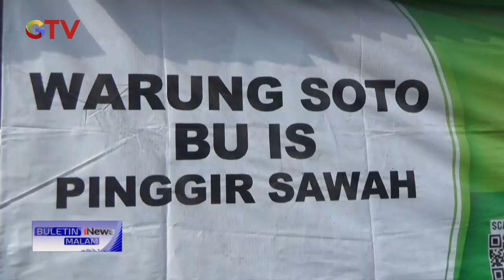Menikmati Keunikan Warung Soto Ayam Mewah (Mepet Sawah) BuletiniNewsMalam 28/09